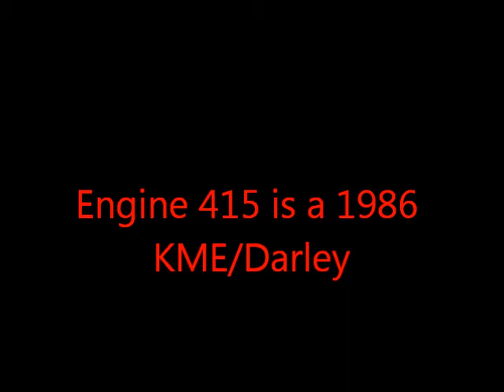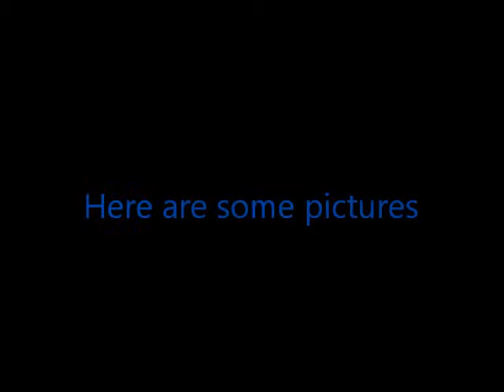Bridgeview Fire Department: Engine 415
Engine 415 is a 1986 KME/Darley